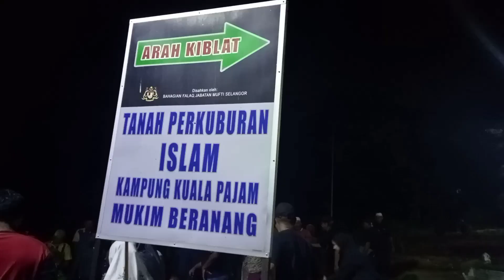Episod 12: Pengebumian Jenazah